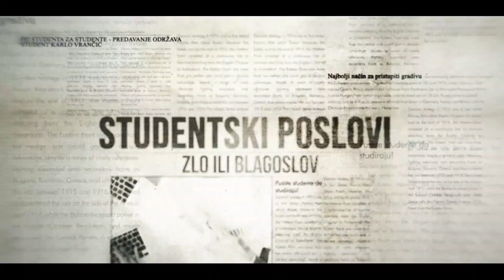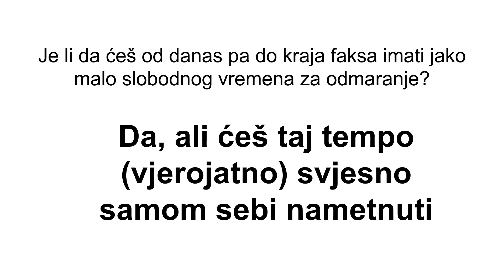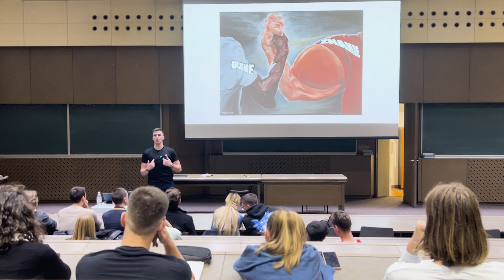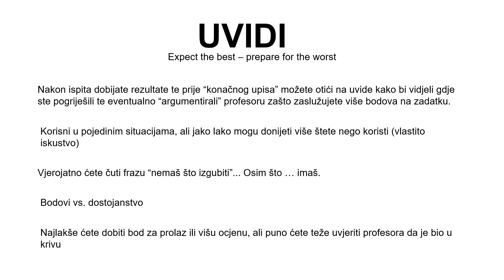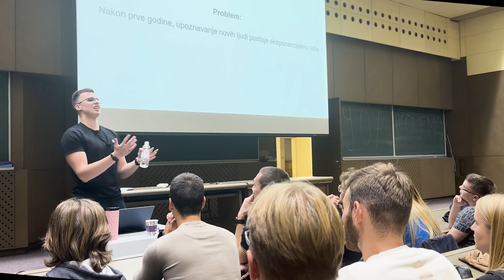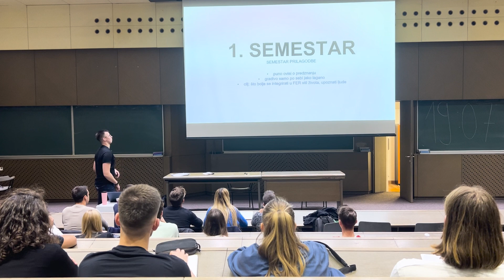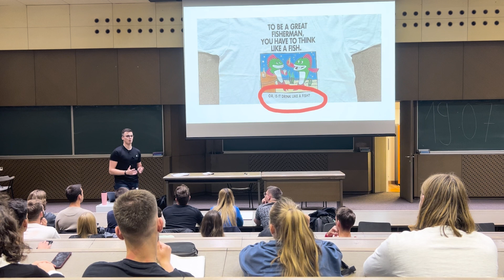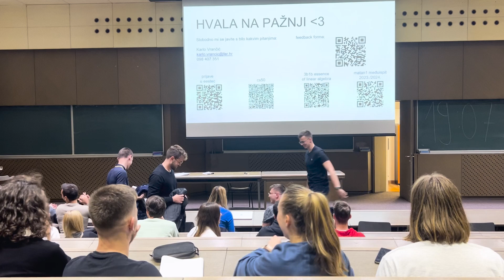FER Survival Guide: Kako izvući maksimum iz studentskog perioda? | Karlo Vrančić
Recording of a lecture held on October 16, 2023 at the Faculty of Electrical Engineering and Computing.

Lecturer: Karlo Vrancic
Camera/edit: Karlo Vrancic
Organized by: Karlo Vrancic

0:00 - Uvod
7:44 - Jesam li donio ispravnu odluku upisom na FER?
13:56 - Koliko dnevno moram učiti?
14:57 -  Postaje li lakše?
18:30 - Predavanja, učenje i znanje
23:06 - Ocjene: Jesu li bitne?
25:04 - Kako učiti?
28:10 - Kontinuirano polaganje vs. rokovi
30:35 - O prepisivanju
32:24 - Uvidi
34:20 - Materijali
36:20 - Važnost društvenog života
46:40 - Studentski poslovi - zlo ili blagoslov?
51:15 - Studentske udruge
56:30 - Analiza predmeta prvog semestra
1:02:31 - Računarstvo ili elektrotehnika?
1:03:43 - Menza
1:04:20 - Discord
1:06:13 - Buddy sustav
1:10:08 - Takeaways
1:12:53 - Q&A